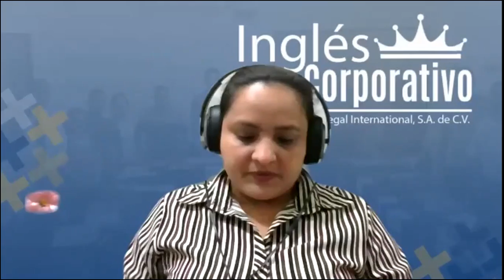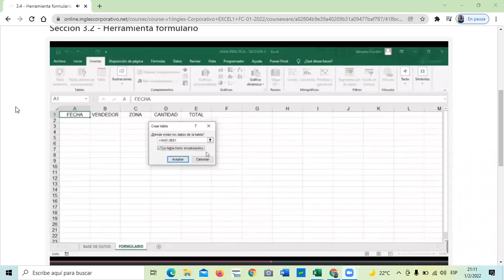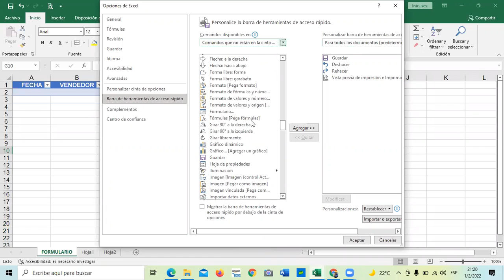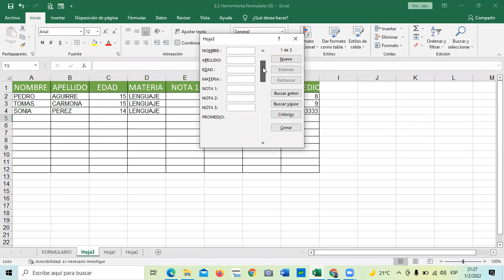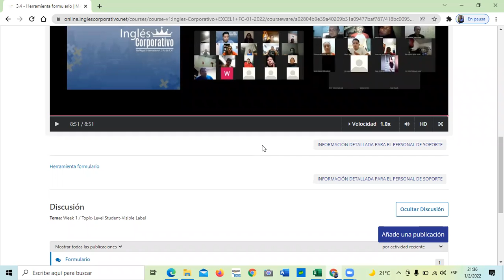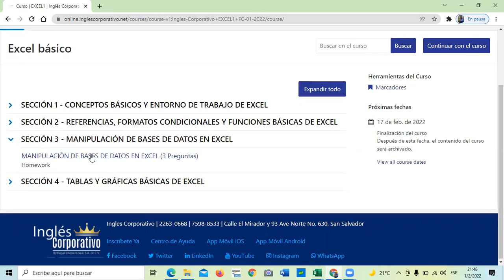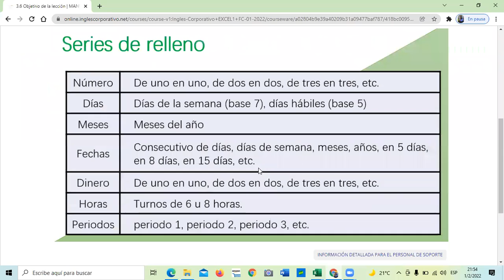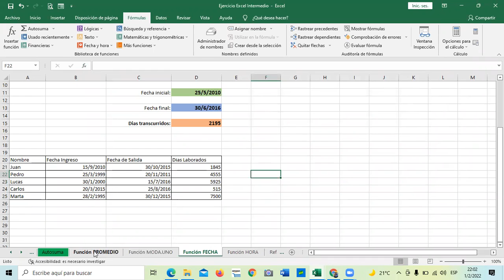Ingles Corporativo - Clase 10 - Formulario de Datos.